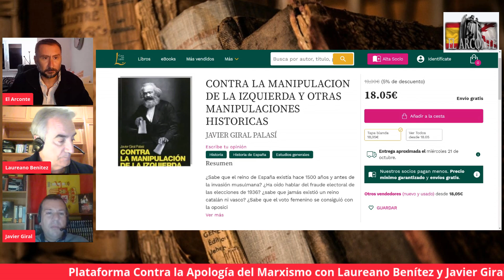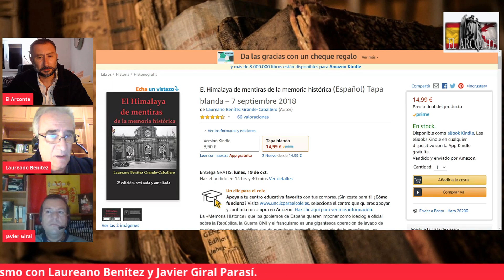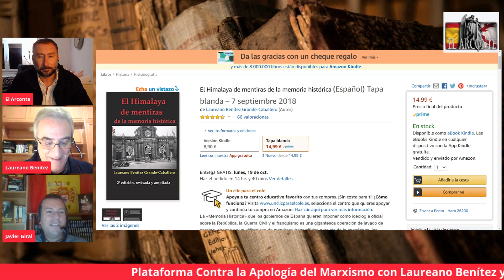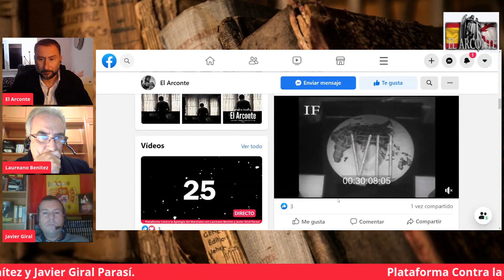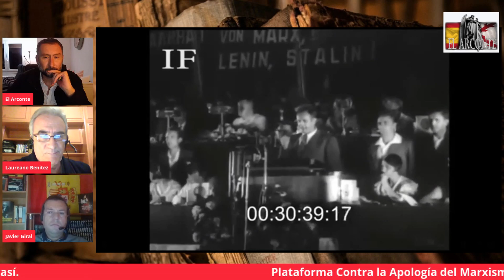Presentación de la Plataforma Contra la Apología del Marxismo en EL ARCONTE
Entrevista del yotuber Pedro Rosillo del canal EL ARCONTE, uno de los más importantes con 150.000 seguidores, a los historiadores Laureano Benítez Grande-Caballero y Javier Giral Palasí sobre la recién creada Plataforma contra la Apología del Marxismo. La entrevista que tuvo 10.000 visualizaciones ya en la primera media hora, rápidamente sufrió la censura de la dictadura "progre" por nada especial salvo por no atenerse a la palabrería hueca acostumbrada, en cualquier caso puede verse entera